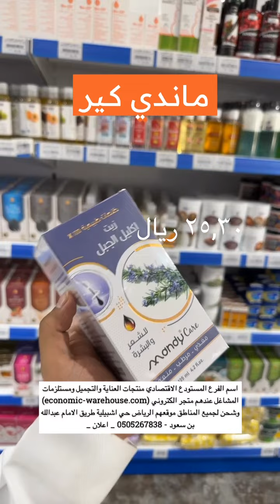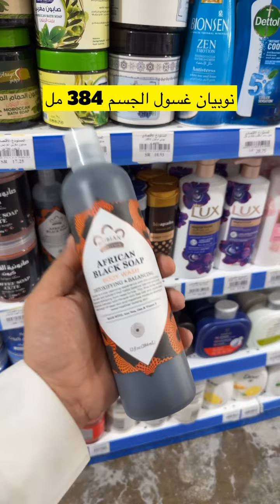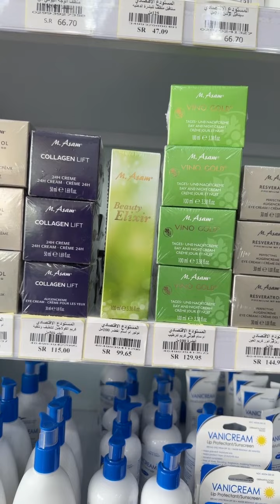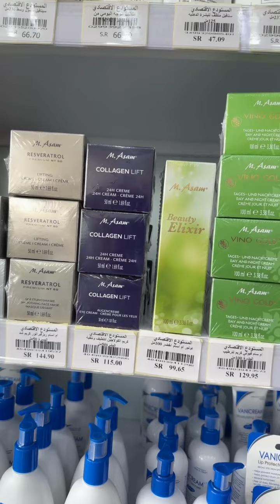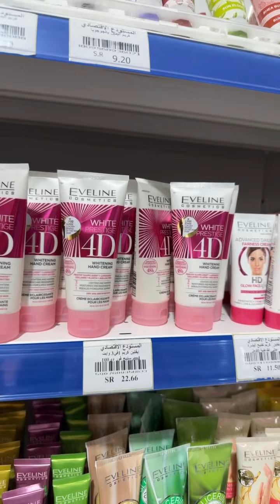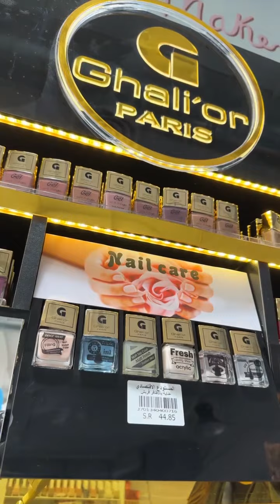المستودع الاقتصادي متخصصين في منتجات العناية والتجميل | ماجد للتغطيات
اسم الفرع المستودع الاقتصادي
منتجات العناية والتجميل ومستلزمات المشاغل

وشحن لجميع المناطق 🚚

📍موقعهم الرياض حي اشبيلية طريق الامام عبدالله بن سعود

_ اعلان _